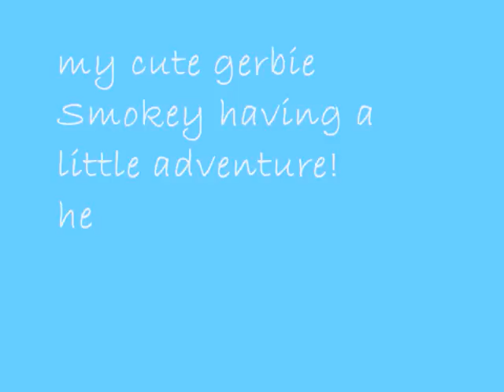my cute gerbil having an adventure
my rescued gerbil Smokey having a great time looking around my room.
she was perfectly safe the whole time...and i think she had a whale of a time

song-wild child by Enya!
i love her music!